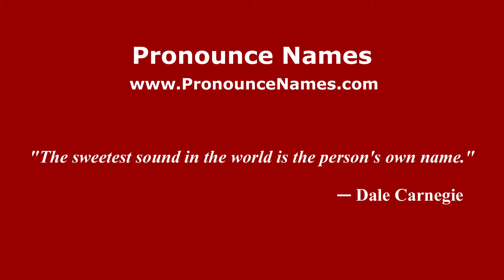How to pronounce Ende (Indonesia/Indonesian) - PronounceNames.com